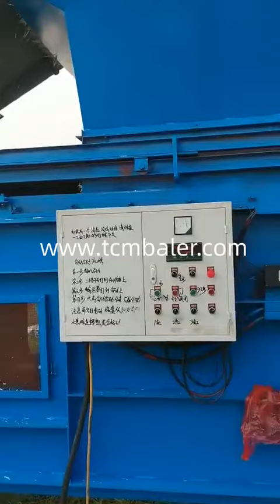chopped straw pressing baler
Details of chopped straw pressing baler, chopped straw pressing baler machine, chopped straw bagging baler,

TCM BALER TCMBALER is a professional chopped straw pressing baler manufacturer and supplier in China for more than 20 years, and we can offer chopped straw pressing baler for sale with a cheap wholsale factory price for our customers without any agent or dealers if you wanner buy our chopped straw pressing baler.